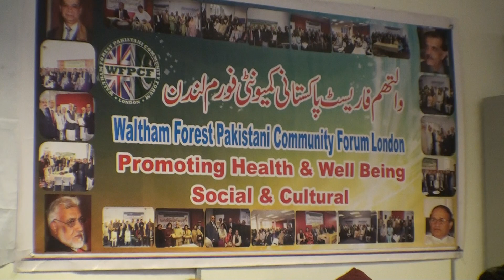Fazullah Khan WFPCF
ہیکنی کے سابقہ میئر جناب فیض اللہ خان فیضی صاحب والتھم فاریسٹ پاکستانی کمیونٹی فورم کے عظیم الشان مشاعرے میں اپنے کلام سے سامعین کو محظوظ فرمارہے ہیں۔   مئی 2013